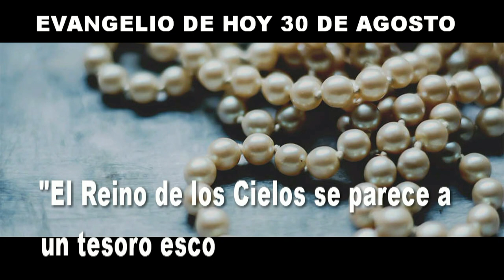EVANGELIO DE HOY 30 agosto 2021hd